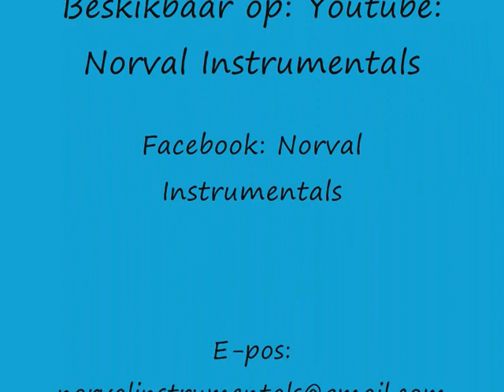Gebed van Koos du Plessis deur Dewald Norval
Vanaf Hartsbegeerte kompilasie CD, uitgereik 1997 - Brettian Productions